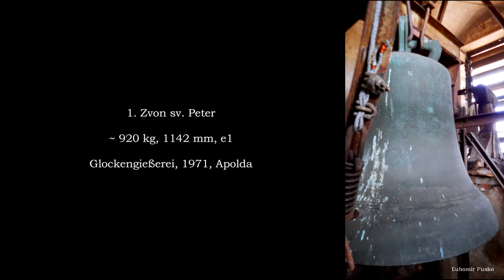Pruské (SK), Kostol sv. Petra & Pavla - zvon sv. Peter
Zvuk zvona sv. Petra zaveseného vo veži Kostola sv. Petra & Pavla v obci Pruské.